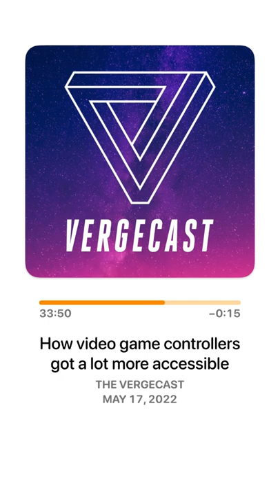Despondent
maybe I’ve been nothing more than just another *since nobody else will say it* motherfucker this whole time, but there are some things that shouldn’t be let go. especially when contexts tryna literally squinch me to death lmao.